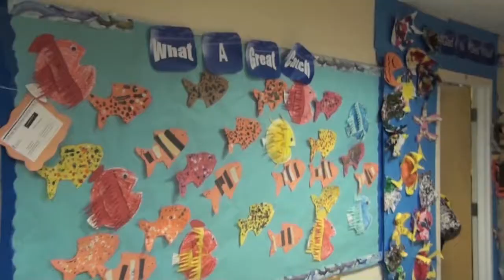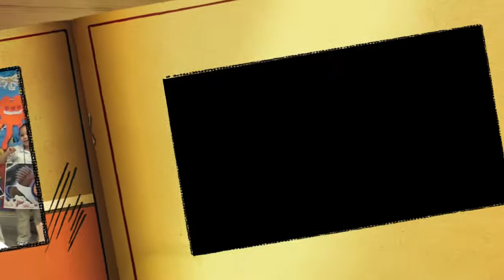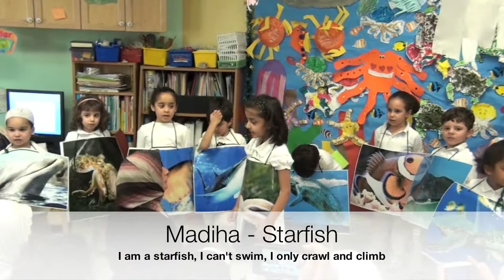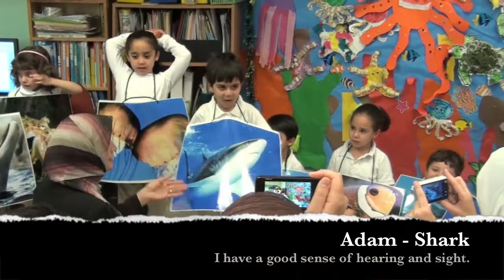Alhuda Academy - Prek II - Science Fair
Pre-school students of Alhuda Academy present their 2010 science fair about ocean life. They began by reciting Quranic verses in Arabic and English related to the bounties of the ocean, followed by two song performances. The students each represent a unique creature from the ocean and their hard work and dedication is evident in the pictures at the end of the slideshow